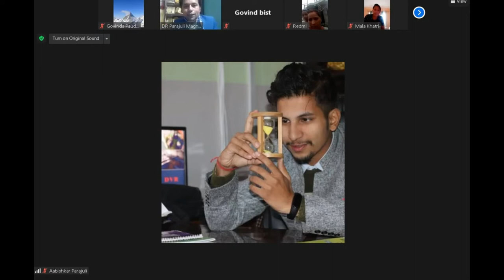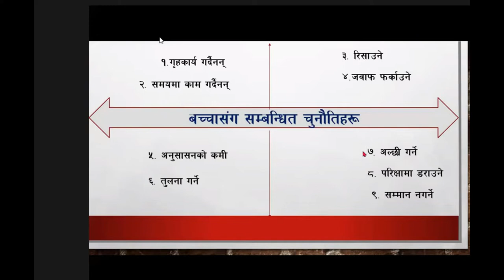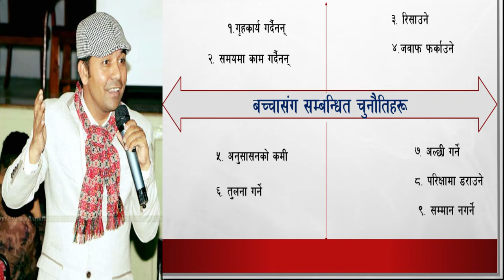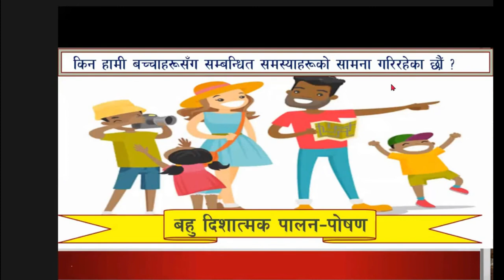Effective Parenting Training | Zoom Free Session | DR Parajuli Magnet